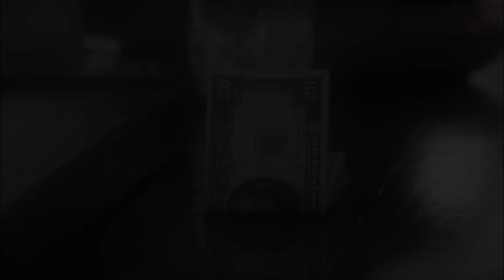The Killer Inside Me | trailer US (2010) Simon Baker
Trailer "The Killer Inside Me"
Genre: drama
Regie / directed by: Michael Winterbottom (A Mighty Heart , The Road to Guantanamo )
Darsteller / cast: Casey Affleck , Elias Koteas , Jessica Alba , Kate Hudson , John Goodman

Verwendung mit freundlicher Genehmigung von IFC Films